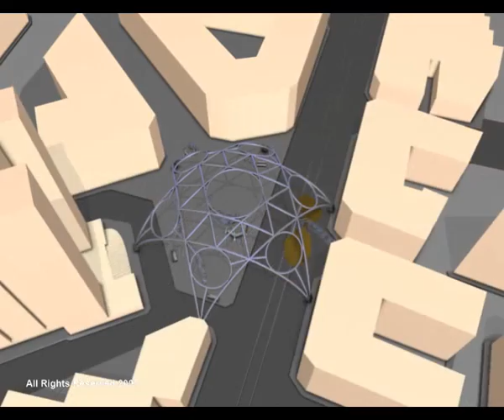כיפת השלום כיכר ציון Zion Square Peace Dome Jerusaelm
מונומנט ירושלים לכיכר ציון.זה כיפת טיטניום שתחולל פליאה כשתיבנה
Jerusalem Monument for Zion Square, this is a titanium dome that will make a marvel when built